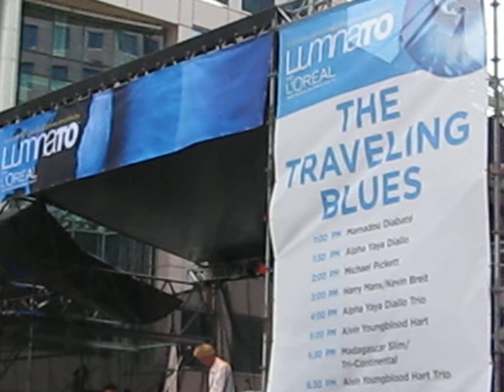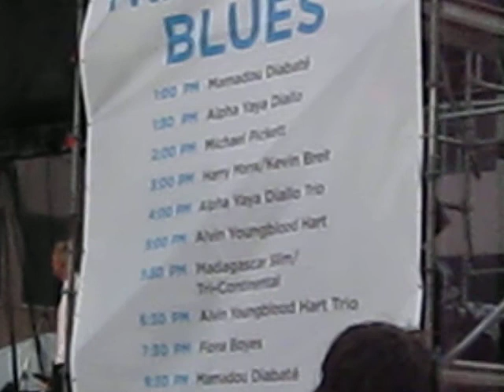Harry Manx & Kevin Breit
Harry Manx & Kevin Breit play "Summertime" in Toronto at the Luminato Arts and Creativity Festival, 2009.